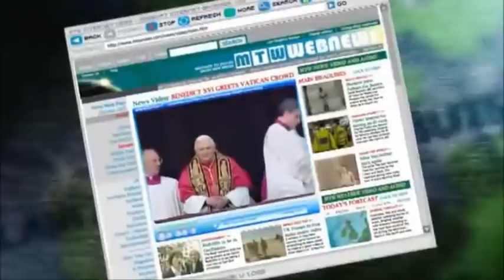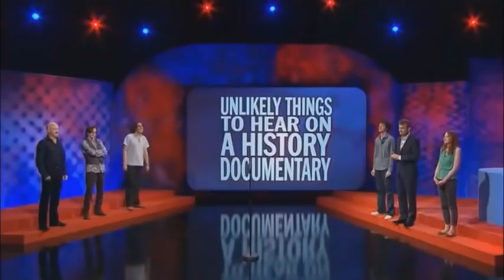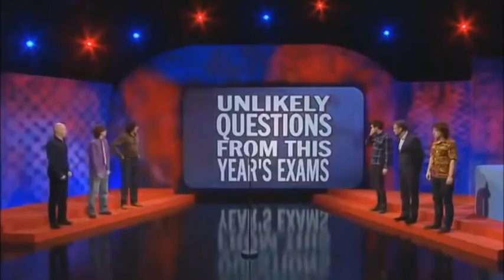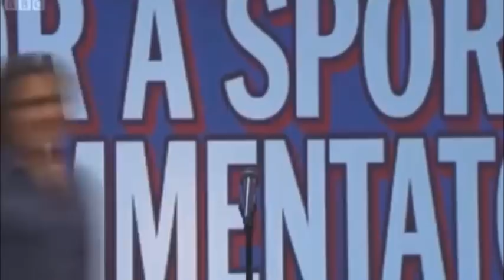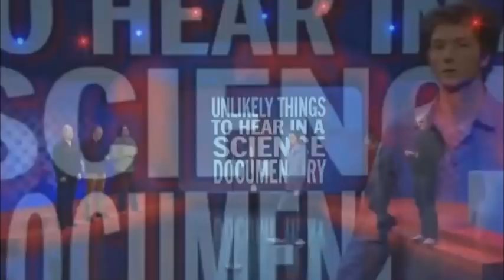Mock the Week: Micky Flanagan Scenes We'd Like To See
A compilation of every Micky Flanagan moment in Mock the Week's Scenes We'd Like To See.